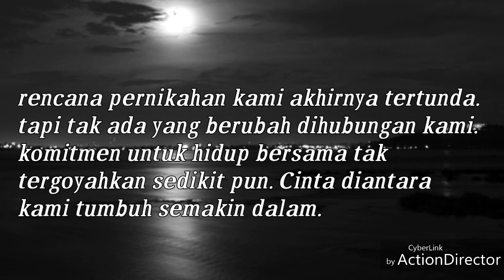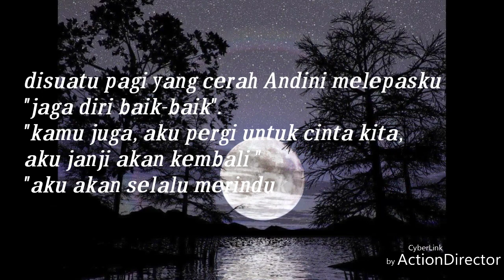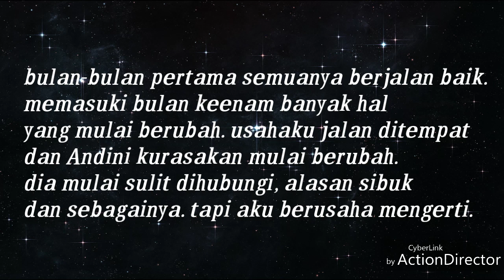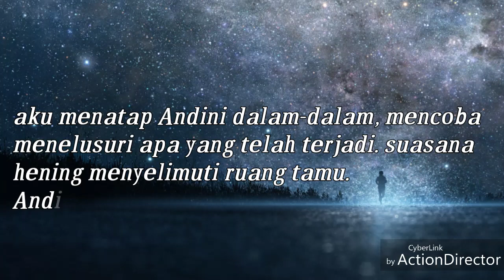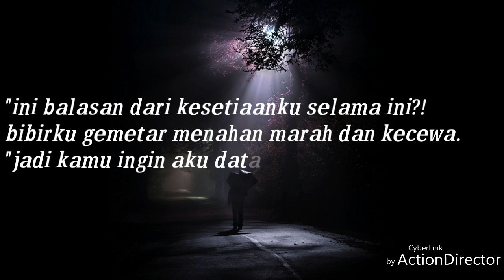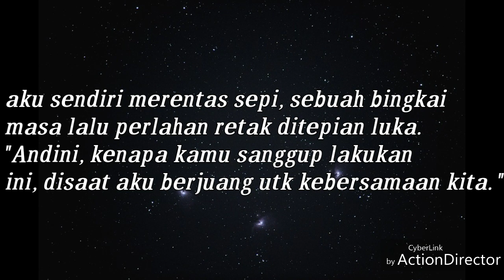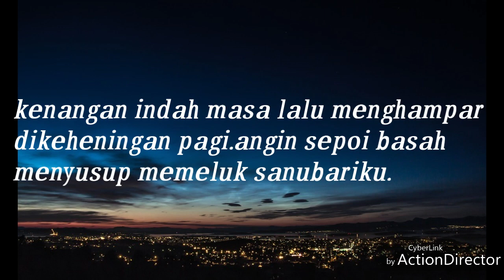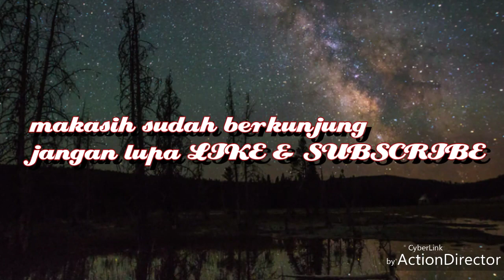Cerpen Kisah Nyata SENJA MEMERAH DI AKHIR DESEMBER Part 2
Sebuah catatan perjalanan hati,,,
Senja memerah di akhir desember, sebuah kisah hidup yang sangat panjang dan memilukan.